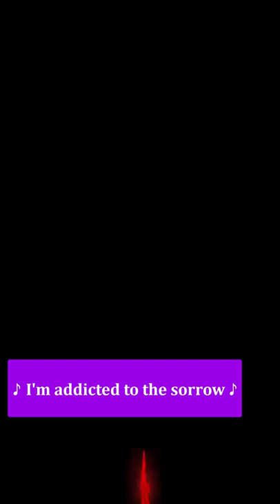Hazbin Hotel - Addict Reprise Version + Lyrics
Singer: Michael Kovach

Shout-outs to the best Ajer:
★ fancy stolas
★ Dallinz YT
★ MechaBunny